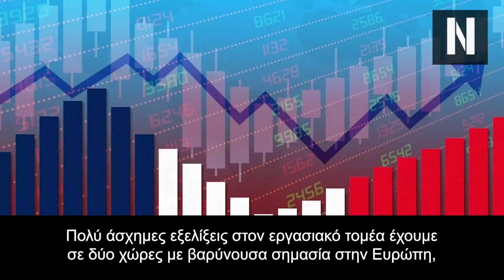Το 1/4 του παγκόσμιου υγραερίου μεταφέρεται από πλοία Ελλήνων εφοπλιστών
Γερμανικός Τύπος: Έλληνες ελέγχουν το 25% της παγκόσμιας χωρητικότητας LNG

Σύμφωνα με τον βρετανικό οίκο ναυτιλιακών ενημερώσεων Vesselsvalue, οι Έλληνες έχουν επενδύσει από το 2021 περίπου 18 δισ. ευρώ σε παραγγελίες τάνκερ μεταφοράς LNG

«Οι Έλληνες ποντάρουν σε πλοία μεταφοράς LNG», είναι ο τίτλος σημερινού άρθρου της Kölner Stadtanzeiger, στο οποίο σημειώνεται: «Οι Έλληνες πλοιοκτήτες ελέγχουν σήμερα το 31,3% της χωρητικότητας πετρελαιοφόρων στον κόσμο» έγραψε το γερμανικό μέσο

Κεφάλαια:
0:00 - Εισαγωγή
01:46 - Η Ελλάδα μείωσε τις αγορές ξένου LNG και παίρνει ρωσικό αέριο
04:10 - Εντυπωσίασαν τα ελληνικά αεροσκάφη στην Λάρισα
05:35 - Η Γαλλία θα απολύσει 150 χιλιάδες άτομα;